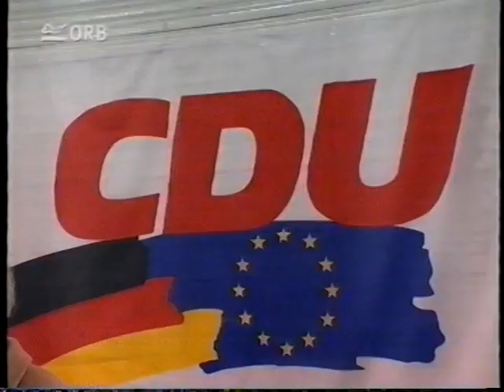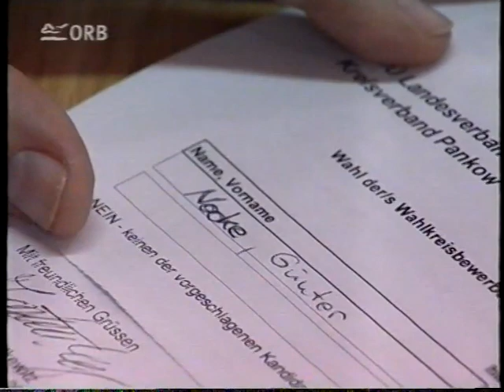Markus Roscher wird 2002 als Pankower CDU-Bundestagskandidat Opfer einer Intrige (ORB-Abendschau)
Im Januar 2002 galt Markus Roscher, damals 38 Jahre alt, als aussichtsreicher Kandidat des CDU-Kreisverbandes Berlin-Pankow für den Bundestag. Der gerade als Berliner Bürgermeister abgewählte Eberhard Diepgen wollte jedoch ebenfalls noch eine "Ehrenrunde im Bundestag drehen" und es entstand eine machtpolitische "Rochade", dessen Opfer am Ende der frühere Berliner Rechtsanwalt Markus Roscher (heute Kassel) war: Diepgen verdrängte Günter Nooke von Berlin-Mitte nach Berlin-Pankow, und Nooke verdrängte Roscher als Kandidaten für den Bundestag. Nooke erhielt schließlich den Wahlkreis und am Ende auch das Bundestagsmandat. Er ist heute Berater von Angela Merkel als Beauftragter der Bundesregierung für Afrika. Gegen Markus Roscher, dessen patriotisch-konservative Positionen von der Parteispitze sehr kritisch gesehen werden, läuft in der CDU seit Januar 2020 aktuell ein Widerrufsverfahren gegen seine Aufnahme als CDU-Mitglied. 2021 verließ er endgültig die aktive (Partei-) Politik.